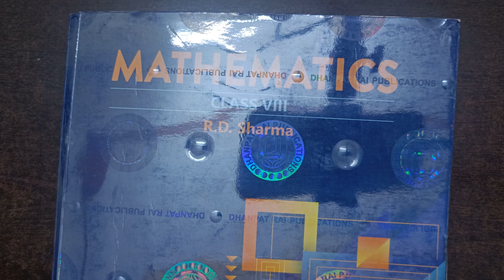Class 8 Maths RD Sharma Solutions | Exercise 2.3 Question 17 Solution Chapter 2 Linear Equations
In this video, I have solved question 17 of exercise 2.3 of Chapter 2 Linear Equations in One Variable from Class 8 Maths RD Sharma Textbook.

Textbook credits/Source: RD Sharma

Queries solved in this video:
rd sharma class 8 chapter 2 exercise 2.3
rd sharma chapter 2 class 8
rd sharma class 8 chapter2
chapter 2 linear equations class 8 solutions
class 8 math chapter 2
class 8 linear equation in one variable
Linear Equations in One Variable class 8
class8 rd sharma rational number solutions
chapter 2 linear equations
rd sharma linear equations
class 8 maths chapter 2
class 8 math rd sharma
class 8 Linear Equations in One Variable
Linear Equations in One Variable class 8 exercise 2.3
Linear Equations in One Variable class 8 in English